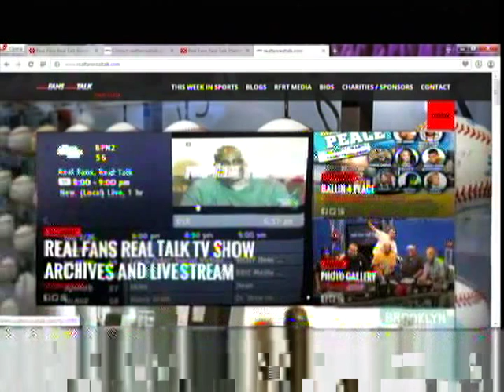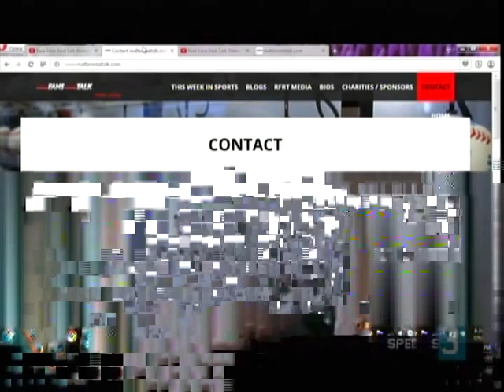Real Fans Real Talk 7/9/15